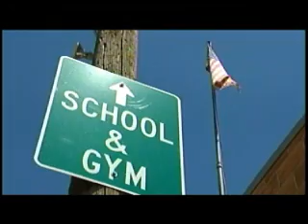Fire destroys town's grocery store plans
The small Whitman County town of La Crosse, population 400, had decided to convert the old hardware store into a grocery store but that plan was destroyed by a fire. KXLY 4's McKay Allen reports.